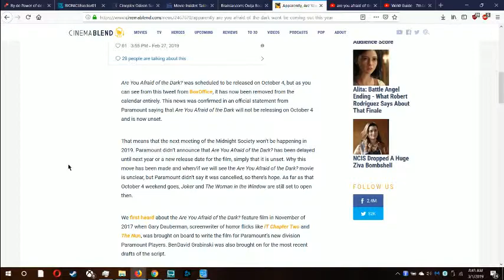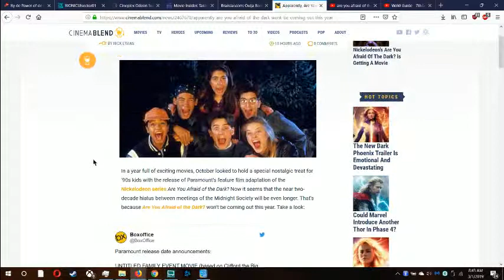THE ARE YOU AFRAID OF THE DARK MOVIE WONT BE OUT IN 2019 IT WELL BE OUT NEXT YEAR 2020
this really sucks guys lol i hate movies when they delay the release dates it gets so ennoying lol